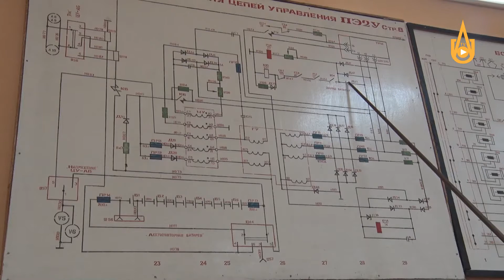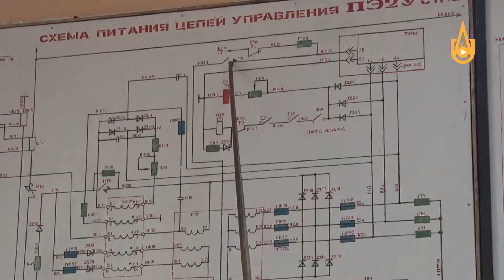Итоги конкурса профессионального мастерства «Лучший машинист электровоза УПЖТ».